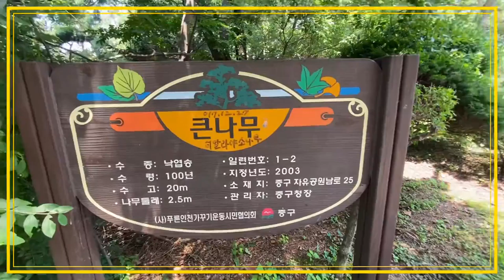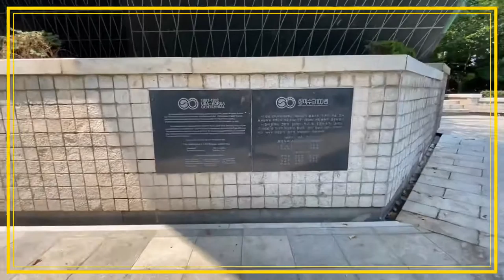인천 자유공원 - 한미수교 100주년 기념탑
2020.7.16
아이폰11로 촬영~
VLLO편집.